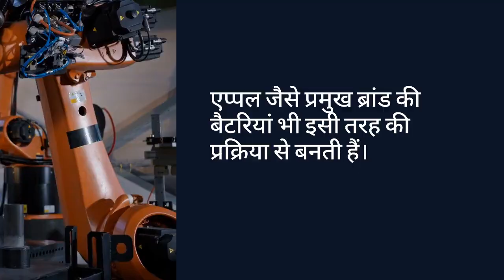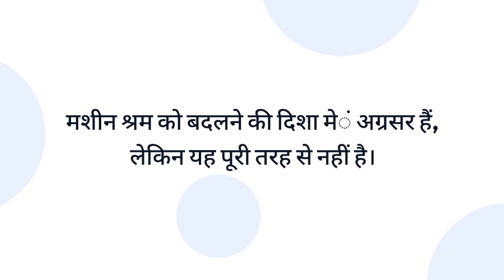क्या भविष्य में मशीनें श्रम को बदल देंगी Will Machines Take Over Labor?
क्या भविष्य में मशीनें श्रम को बदल देंगी? इस वीडियो में हम जानेंगे कि क्या मशीनें वास्तव में मानव के काम को छीन लेंगी।
क्या भविष्य में मशीनें श्रम को बदल देंगी? इस वीडियो में, हम बात करेंगे कि क्या मशीनें मानव काम को लेंगी। manvsmachineक्या भविष्य में मशीनें श्रम को बदल देंगी? इस वीडियो में हम जानेंगे कि क्या मशीनें मानव के काम को लेंगी ओवर। manvsmachineक्या भविष्य में मशीनें श्रम को बदल देंगी? इस वीडियो में, हम बात करेंगे कि क्या मशीनें श्रम को बदल देंगी और कैसे। जानिए manvsmachine के खिलाफ देखिए कैसे भविष्य कीक्या भविष्य में मशीनें श्रम को बदल देंगी? जानिए manvsmachine वर्षा के इस वीडियो में। Will machines take over human labor? Watch to find out! manvsmachineकहानी और स्क्रिप्ट: "क्या भविष्य में मशीनें श्रम को बदल देंगी?"वीडियो की स्क्रिप्ट[वीडियो की शुरुआत: ध्यान आकर्षित करने वाला संगीत और टेक्स्ट "क्या मशीनें भविष्य में श्रम को बदल देंगी?" स्क्रीन पर आता है]Narrator (वॉयसओवर):नमस्कार दोस्तों! आज हम एक बहुत ही दिलचस्प और महत्वपूर्ण सवाल का जवाब जानने की कोशिश करेंगे: क्या भविष्य में मशीनें श्रम को पूरी तरह से बदल सकती हैं?[दृश्य: एक फैक्ट्री की वीडियो क्लिप जहाँ मशीनें काम कर रही हैं]Narrator (वॉयसओवर):आज के आधुनिक युग में, हम देख रहे हैं कि मशीनें और ऑटोमेशन का उपयोग हर क्षेत्र में बढ़ रहा है। फैक्ट्रियों से लेकर कृषि तक, हर जगह मशीनें काम कर रही हैं। लेकिन क्या यह सच में संभव है कि भविष्य में ये मशीनें हमारे श्रमिकों की जगह पूरी तरह से ले लें?[दृश्य: एक रोबोट लाइन पर काम करते हुए और एक मानव श्रमिक की वीडियो क्लिप]Narrator (वॉयसओवर):मशीनें निश्चित रूप से बहुत सारे कामों को तेजी से और सटीकता के साथ कर सकती हैं। उदाहरण के लिए, मोबाइल फोन बैटरियों का उत्पादन, जो कि एक उच्च मात्रा और उच्च गुणवत्ता की आवश्यकता होती है, अब मुख्य रूप से मशीनों द्वारा किया जाता है। यह प्रक्रिया भी MadeInChina के लेबल के साथ पूरी होती है, जो चीनी उद्योग की दक्षता को दर्शाता है।[दृश्य: मोबाइल फोन बैटरियों की उत्पादन प्रक्रिया, और एक स्मार्टफोन की वीडियो क्लिप]Narrator (वॉयसओवर):Apple जैसे प्रमुख ब्रांड्स की बैटरियां भी इसी प्रक्रिया के तहत बनती हैं। इन बैटरियों के निर्माण में मशीनों की महत्वपूर्ण भूमिका होती है, जिससे गुणवत्ता और उत्पादन दोनों को बेहतर बनाया जा सकता है। क्या इसका मतलब यह है कि मानव श्रमिकों की भूमिका समाप्त हो जाएगी?[दृश्य: एक आईटी कंपनी में काम कर रहे लोग, और एक तकनीकी कार्यकर्ता]Narrator (वॉयसओवर):वास्तव में, मशीनें कई भौतिक और दोहराए जाने वाले कामों को आसानी से कर सकती हैं, लेकिन मानव श्रमिकों की ज़रूरत कई क्षेत्रों में बनी रहेगी। जैसे कि अनुसंधान और विकास, निर्णय लेना, और संवेदनशीलता की आवश्यकता वाले कार्यों में मानव बुद्धिमत्ता और भावना की अहमियत होगी।[दृश्य: एक रोबोट और एक इंसान के बीच बातचीत, और टीम वर्क की वीडियो क्लिप]Narrator (वॉयसओवर):फिर भी, हमें यह समझना होगा कि तकनीक का उद्देश्य श्रम को पूरी तरह से बदलना नहीं है, बल्कि मानव और मशीन के बीच एक समन्वय स्थापित करना है। भविष्य में हम देखेंगे कि कैसे मशीनें और मानव मिलकर और अधिक प्रभावी तरीके से काम कर सकते हैं।[वीडियो की समाप्ति: स्क्रिप्ट की समीक्षा और निष्कर्ष]Narrator (वॉयसओवर):तो दोस्तों, यह कहना सही होगा कि मशीनें श्रम को बदलने की दिशा में अग्रसर हैं, लेकिन पूरी तरह से नहीं। मानव बुद्धिमत्ता और संवेदनशीलता की हमेशा आवश्यकता रहेगी।